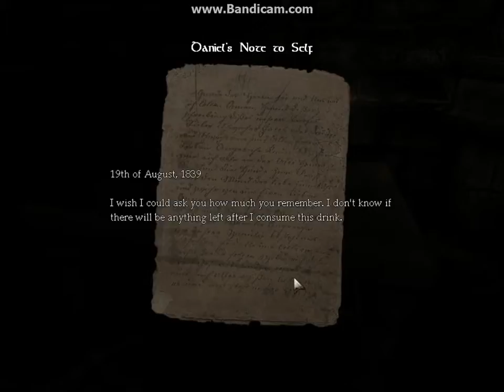amnesia the dark descent gameplay 1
like for more! my gt-fartface6600
there will be more episodes in order. im working on getting a mic im not gonna bother with recording my face until then because that would just be pointless.